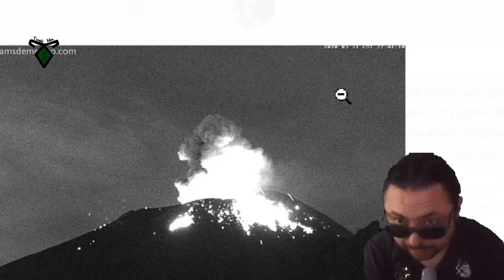Reporte Volcánico: Actividad del Popocatépetl Explosiones 22 Marzo 2020🔥